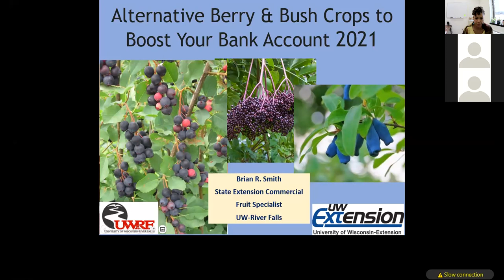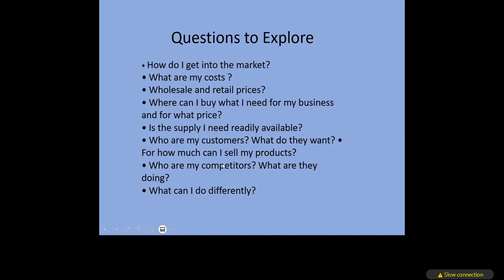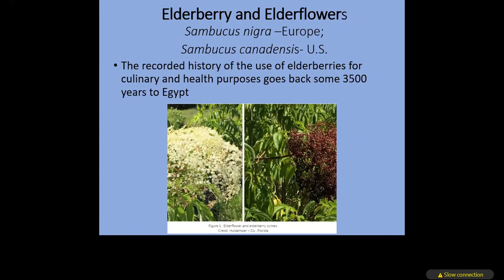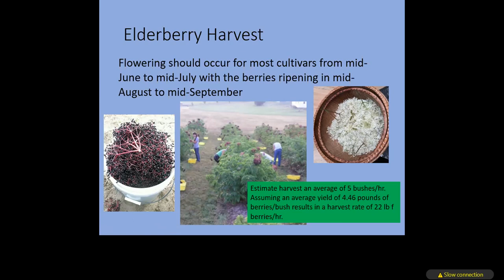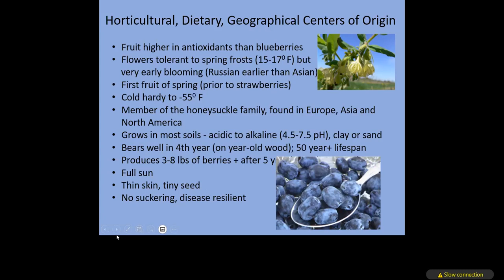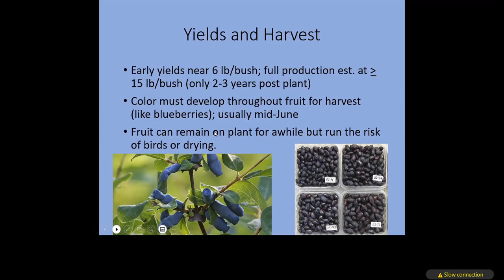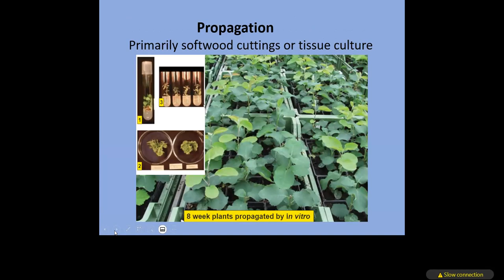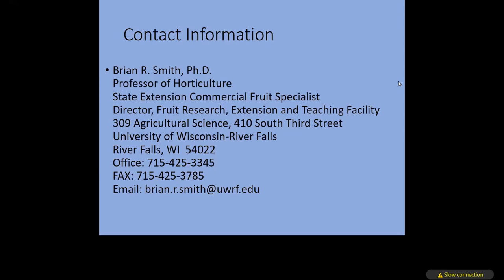Alternative Berry & Bush Crops to Boost Your Bank Account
This webinar will inspire ideas for growing alternative berry crops including Saskatoons (Juneberries), Honeyberries (Haskaps), Currants, Gooseberries, Elderberries, Aronia, Hardy Kiwi (Kiwi berry)

Speaker: Dr. Brian Smith, University of Wisconsin

This is part of the 2021 Cold Climate Berry Webinar Series co-hosted by:

University of Minnesota Extension
University of Wisconsin Madison Division of Extension